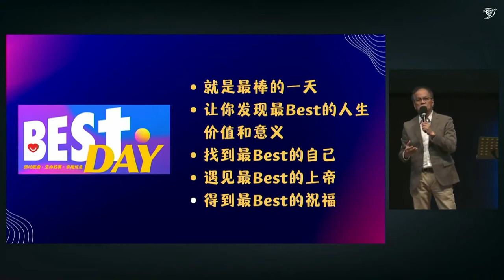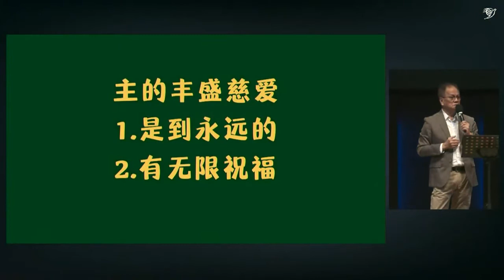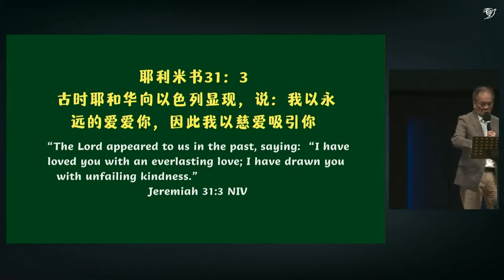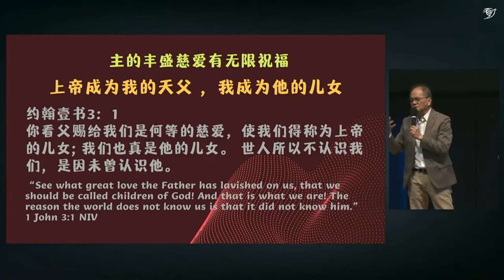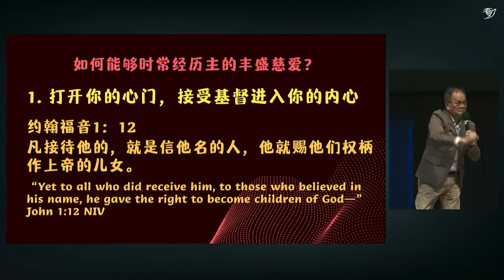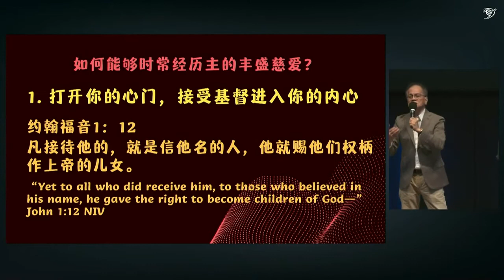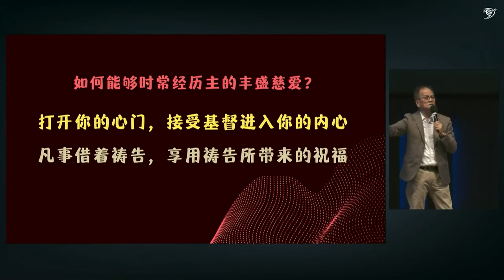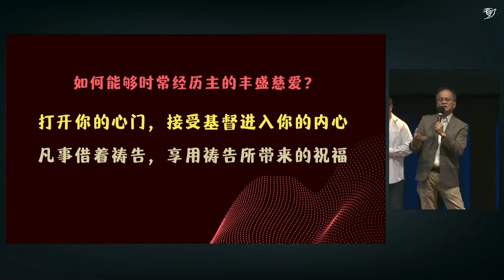主有丰盛的慈爱要给你（华语）29/05/2022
29/05/2022
主题// 主有丰盛的慈爱要给你（华语）
讲员// 黄雅各牧师
人心渴望真爱，然而，人世间的爱情会有许多痛苦伤害，海枯石烂也终究会过去，惟独耶稣的爱永远长存，且可转化生命，带来盼望喜乐。